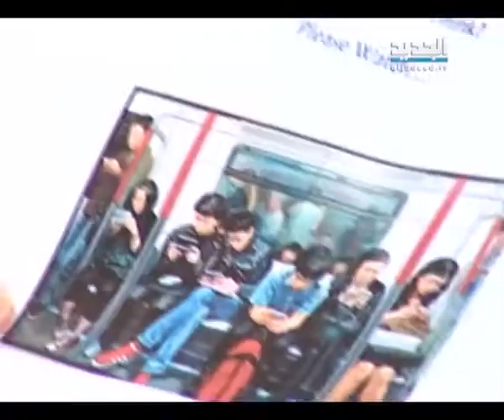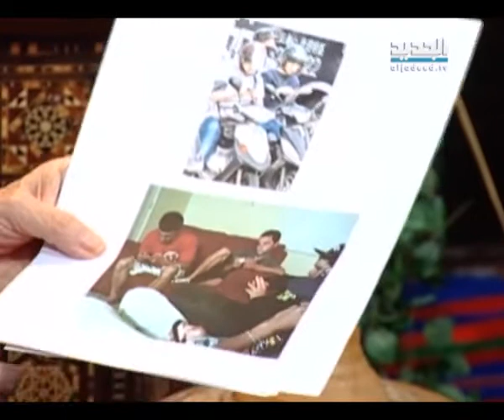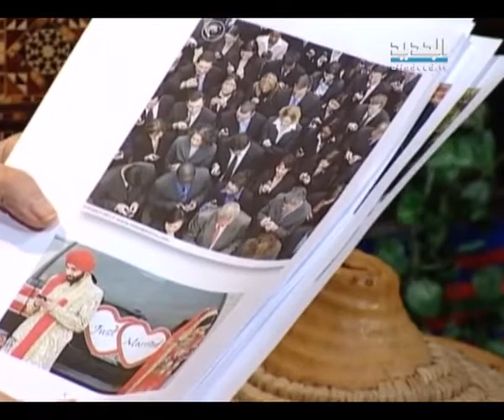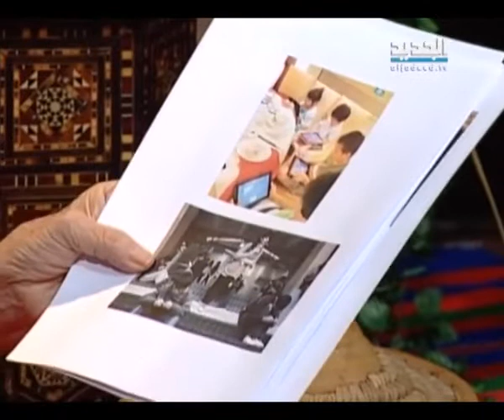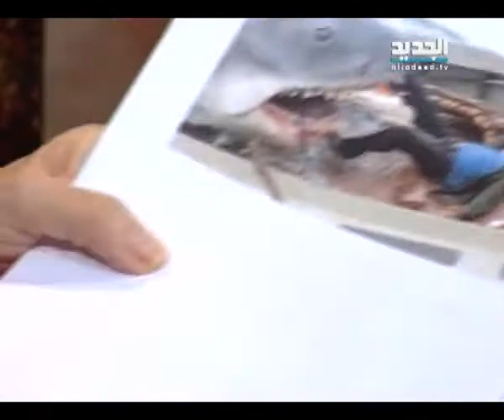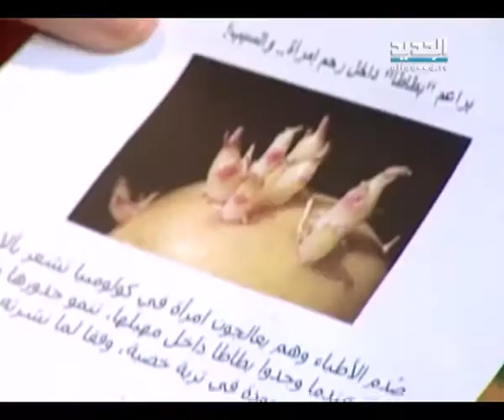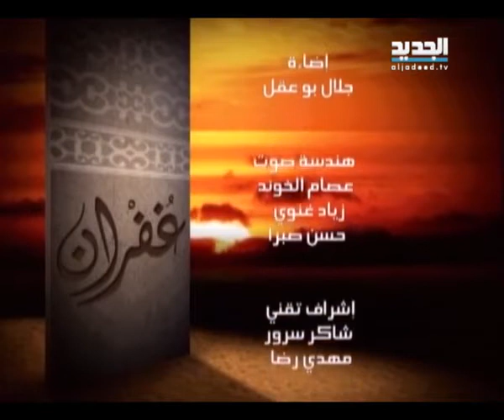غفران – مريم نور – الحلقة [ 1408 ]